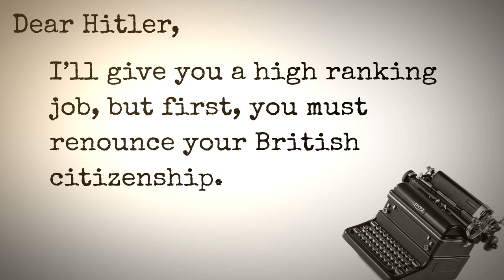Hitler's American Nephew (William Patrick Hitler)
This is Hitler... Now I know what you're thinking. Didn't Hitler have a different moustache than that? The Hitler you're thinking of did. This is Adolf Hitler's nephew, William. William Patrick Hitler was born in 1911 in Liverpool, England to Adolf Hitler's half-brother, Alois Hitler, jr. and his wife. In 1933, William went to Germany hoping to take advantage of his Uncle Adolf's rise to power. Uncle Adolf found him jobs at the Reich Credit Bank in Berlin and the Opel automobile factory, but William wasn't satisfied with these jobs. In frustration, he wrote his Uncle Adolf and threatened to sell embarrassing stories of the Hitler family. Adolf replied, "I will give you a high ranking job, but first you must renounce your British citizenship.” William refused and left Germany. Soon after, he immigrated to the United States and joined the U.S. Navy in 1944. After the war, William Hitler changed his name to William Stuart-Houston.